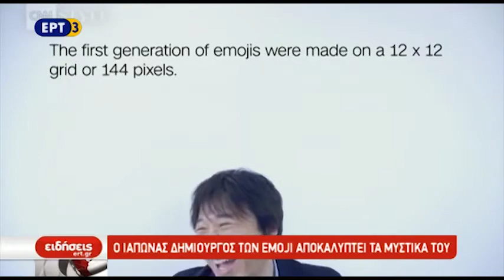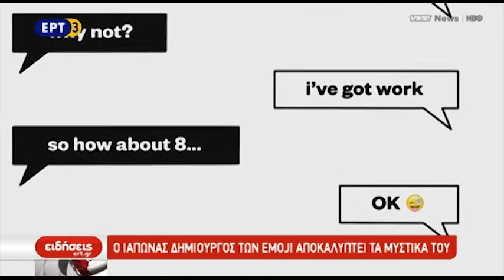30Μαϊ2017 - iView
Δείτε σήμερα στο iview: πότε θα δημιουργηθούν τα hotspots με δωρεάν ίντερνετ σε όλη την ευρωπαϊκή επικράτεια, μυστικά που δεν ξέρατε για τα emoji και ένα drone που υπακούει στις κινήσεις των χεριών σας.

Επιμέλεια Κάλλη Ζάραλη